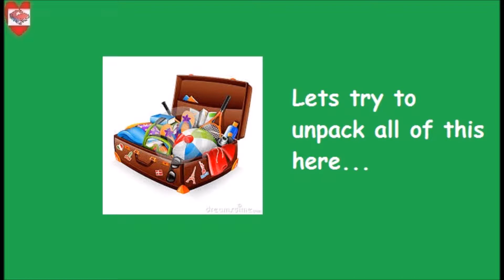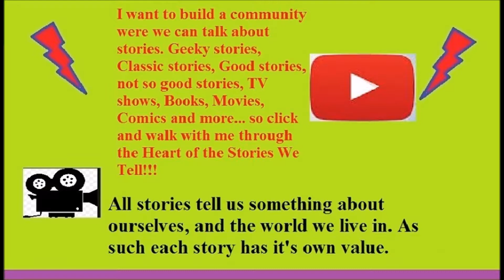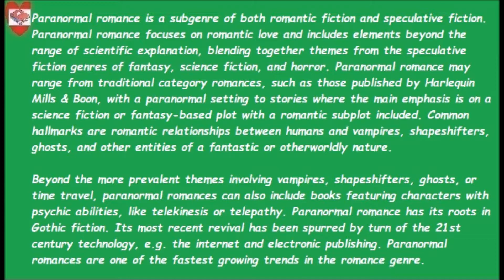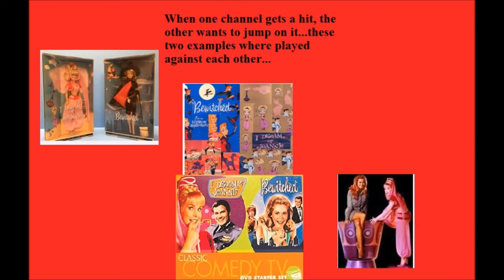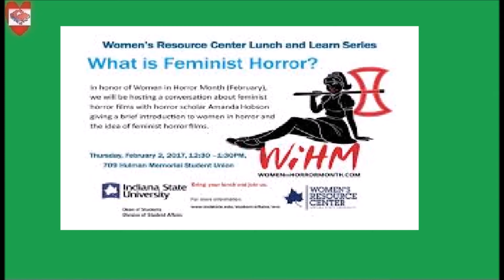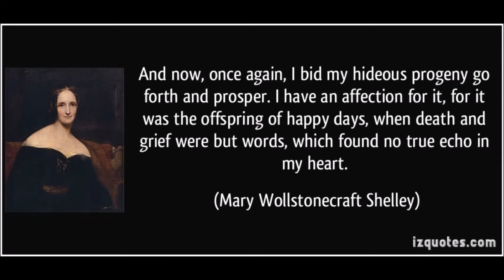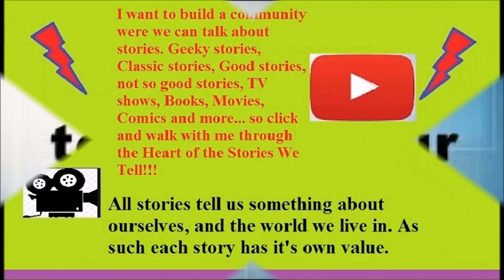The Heart of Paranormal Romance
Welcome back to the Heart of the Stories we tell and tonight I talk about Paranormal Romance.